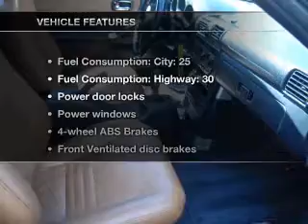2002 Toyota MR2 - Vancouver WA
Year: 2002
Make: Toyota
Model: MR2
Trim: Spyder
Engine: 1.8 liter inline 4 cylinder 16 valve
Transmission: 5-Speed Manual
Color: Silver
Mileage: 89815
Address:
1200 NE 95th Street